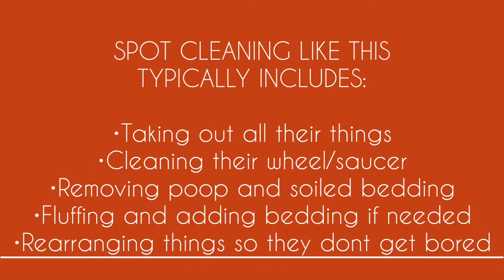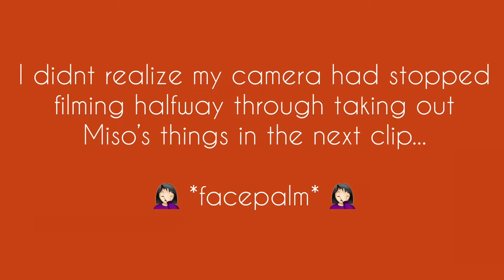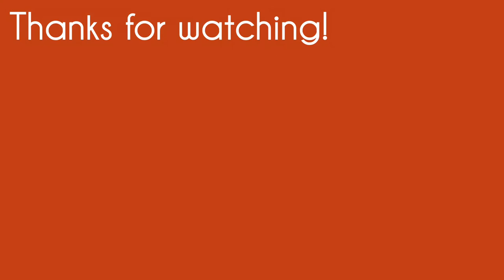SPOT CLEANING HAMSTER CAGES | +Nugget & Miso’s Cage Timelapses 🛁🐹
🍂halfway between full cage cleanings, i usually do a thorough spot cleaning and rearrange all the toys in their cages

🍂Bedding: aspen, kaytee clean & cozy, orange napkins, and tissue paper

🍂Their homes: two large ventilated bin cages connected by plastic tubes